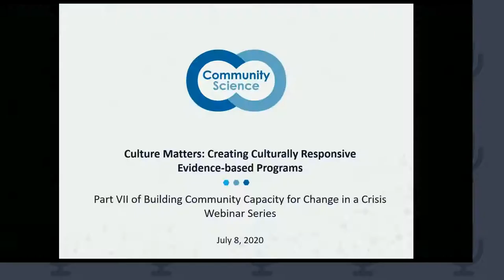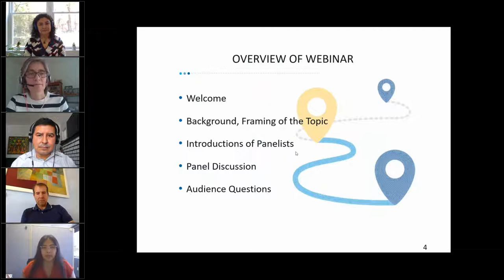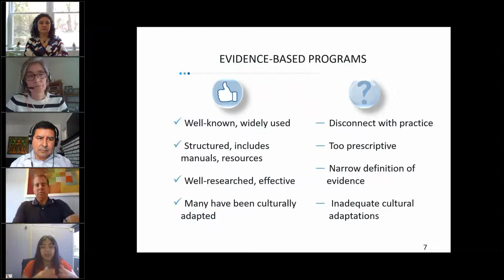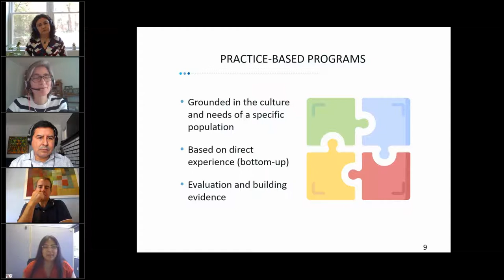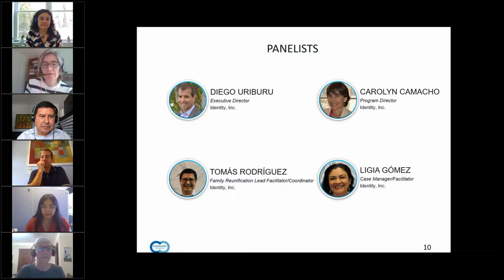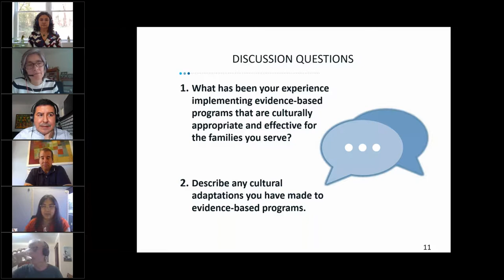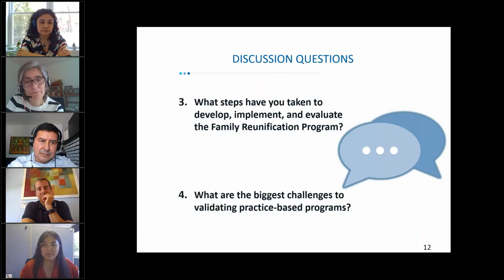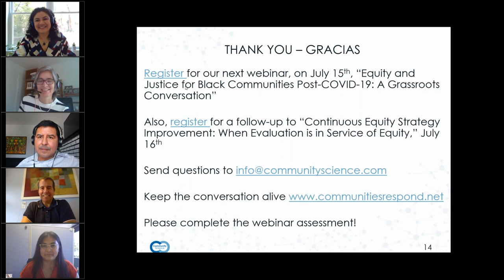Culture Matters Creating Culturally Responsive Evidence based Programs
Developing evidence-based programs that are in harmony with the culture of its participants are challenging to design, implement, and evaluate. This webinar includes a discussion on the use and application of evidence-based programs (EBPs) with racially/ethnically diverse populations, including potential challenges when making cultural adaptations. We also explore the use of practice-based programs and the role that evaluation plays. With the increased emphasis on the use of EBPs within the behavioral health field, it is important to understand organizations’ experiences and understanding of EBPs with the populations they serve.

A Latino youth serving organization shares their experiences with EBPs and their challenges in finding programs that meet the needs of the Latino immigrant families they serve. They share the steps taken to develop, implement, and evaluate their own practice-based program, a trauma-informed Family Reunification and Strengthening Program for Latino families who have experienced immigration-related family separations. The main goal of the program is to help families understand that perceived, incompatible differences can and should be overcome to ensure healthy youth development and family stability. We present a framework identifying the key issues in developing culturally responsive programs, followed by presentations and discussion among the panelists.